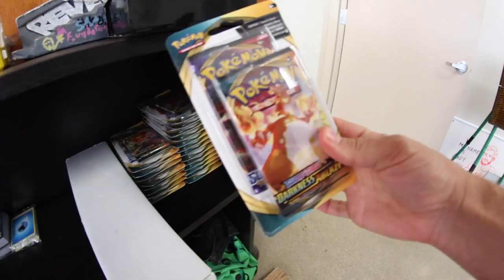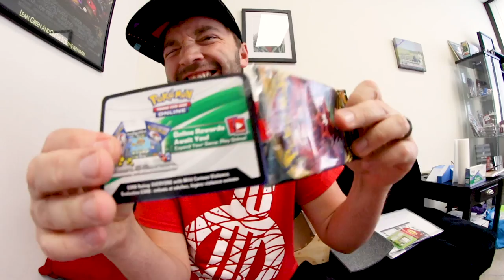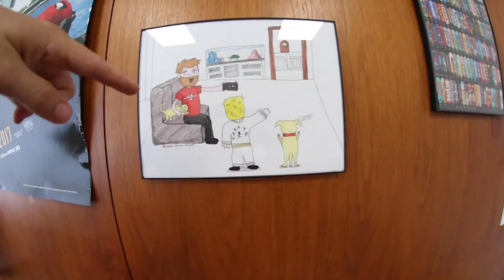I Did Something Bad!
NEW VIDEO GAME CHANNEL -    @TacoGameTime

Here's a little vlog type video of my day! There was work. There was fun. ... And then yeah something bad did happen but it ended up ok haha. I hope you enjoyed hanging out with me!